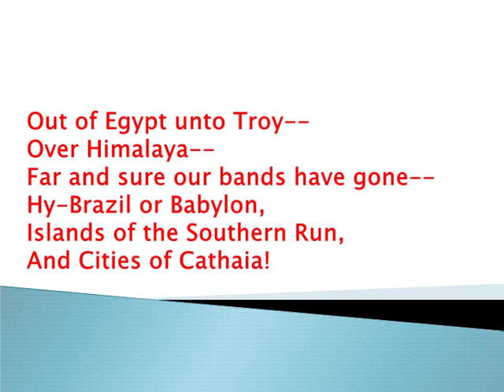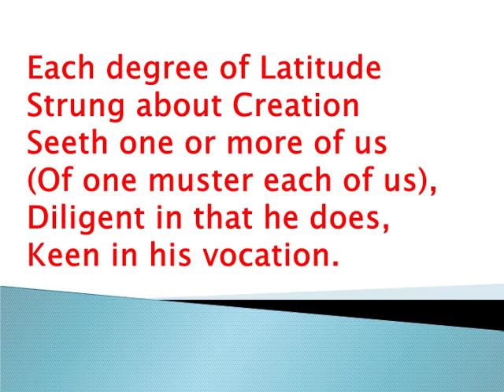A School Song Poem by Rudyard Kipling